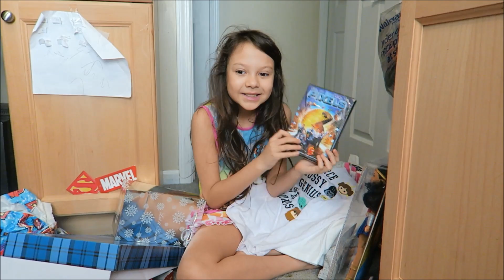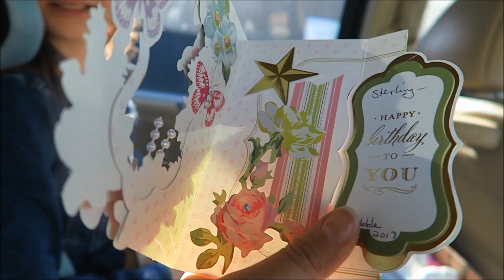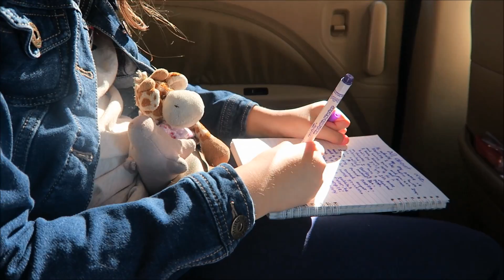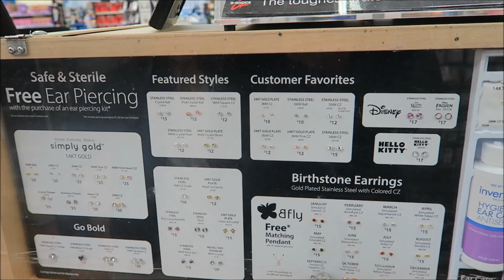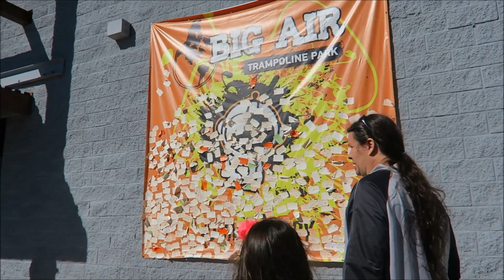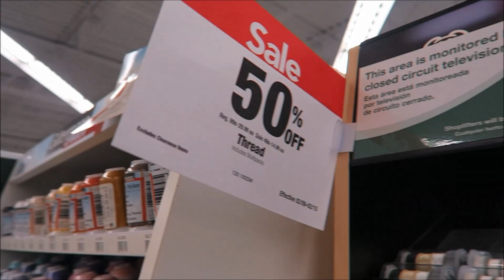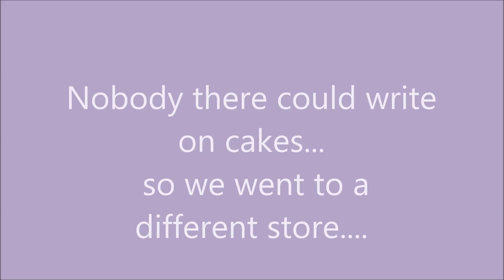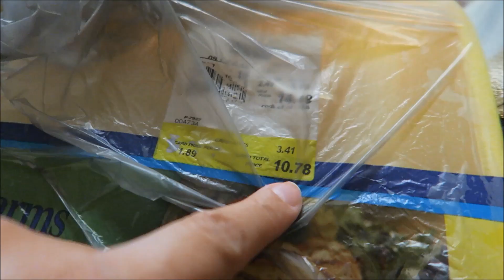Sterling's Birthday special!! ~ Feb 9 2017 (Longer vlog)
Daily vlog- day

FAQ-
What software do I use? Sew What Pro